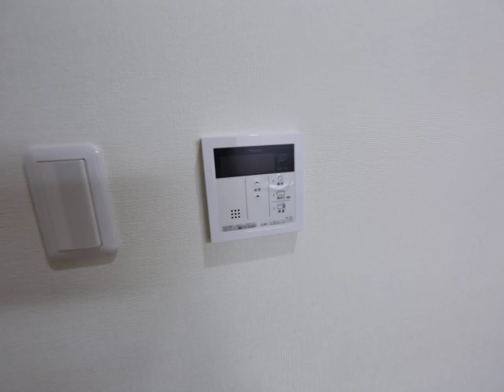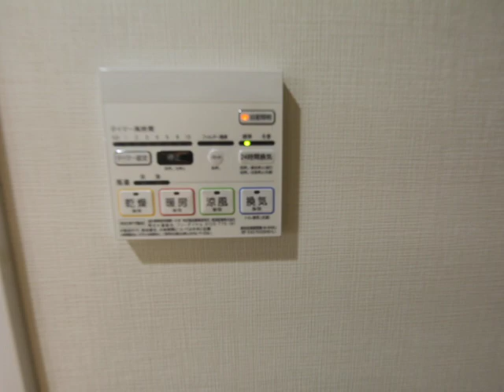The Fist One 吹上 107 内装動画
～住所　愛知県名古屋市中川区高畑2丁目157　フラワーマンション101号室

～店名　エムホーム金山店
～住所　愛知県名古屋市熱田区 新尾頭１丁目６ー１１　プレミール金山1階